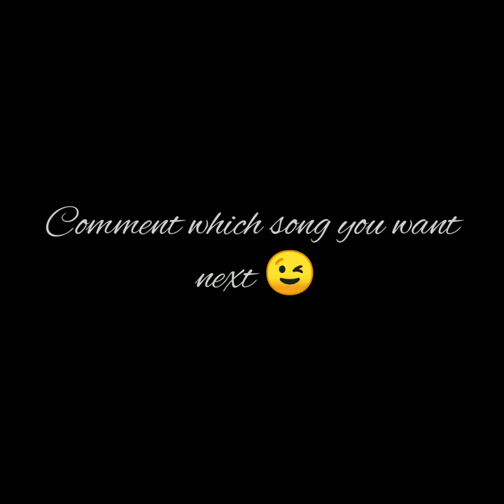teri mitti me mil jawa song Female version LYRICAL parniti b prank Akshay Kumar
teri mitti men mil jawa song Female version LYRICAL